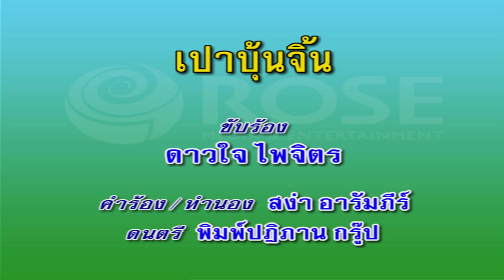เปาบุ้นจิ้น - ดาวใจ ไพจิตร (คาราโอเกะซาวด์ดนตรี)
เพลง เปาบุ้นจิ้น
ขับร้องโดย : ดาวใจ ไพจิตร

เกียรติคุณสูงลอยเปาบุ้นจิ้น  ปราบเสี้ยนหนามแผ่นดิน
ให้เกิดธรรม  ผู้เก่งกล้าทั่วไป ใจนิยมทั่วกัน
หวังเฉาและหม่าฮั่น   คอยเคียงข้าง
ไอ้หนูที่หนึ่งทะลุฟ้า  เก่งกล้าเหิรบิน
ไอ้หนูสองดำดิน  ใครยินชื่อก็เกรงใจ
ไอ้หนูทะลุเขาหมัดหนัก  พลังยักษ์อยู่ที่ไหล่
ไอ้หนูเดินน้ำไปกับไอ้หนูผมทอง  ทั้งห้าร่วมน้ำสาบาน
กับเจ็ดผู้ยิ่งใหญ่  ประชาชนรู้กันทั่วไป
เพื่อให้เป่าบุ้นจิ้น  ทรงพลังแห่งเที่ยงธรรม
ให้เกิดธรรม  ผู้เก่ากล้าทั่วไป ใจนิยมทั่วกัน